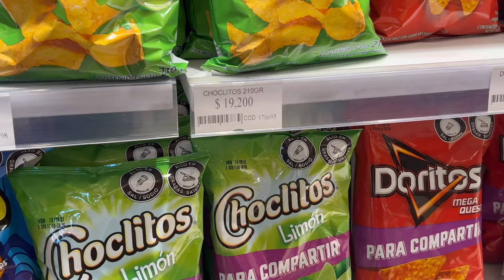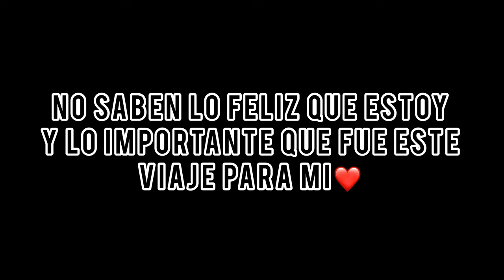VIAJÉ A EUROPA PARA EL MUNDIAL DE STREAMERS DE GREFG ⚽🏆 | La Parce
Esta es la PRIMERA PARTE del VLOG de ESPAÑA, en este video les muestro como fue el PRIMER DIA EN ESPAÑA, como conoci a THE GREFG que preparo el MUNDIAL DE STREAMERS, suscribanse para ver los siguientes videos